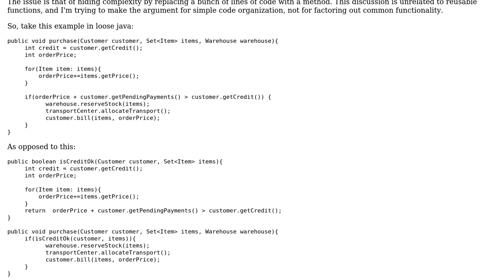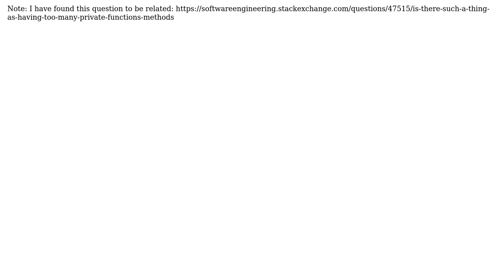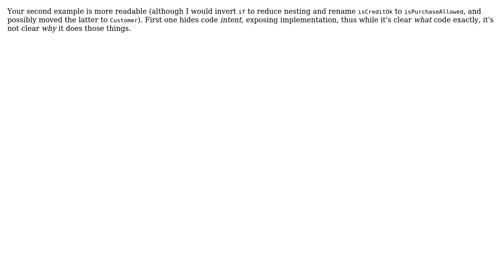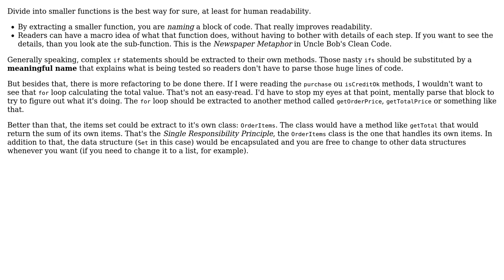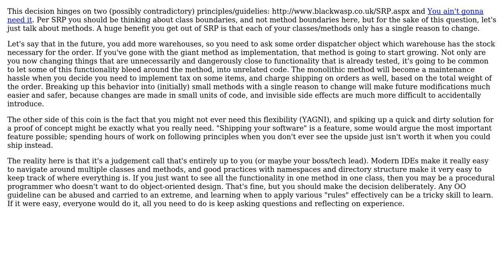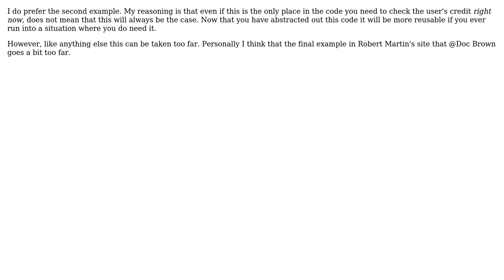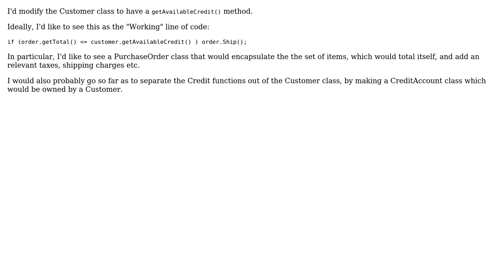Software Engineering: Hiding away complexity with sub functions (9 Solutions!!)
Software Engineering: Hiding away complexity with sub functions

With thanks & praise to God, and with thanks to the many people who have made this project possible! | Content (except music & images) licensed under CC BY-SA | Music | Images & others | With thanks to user Winston Ewert user Serg Rogovtsev user Rafael Piccolo user Miquel user K.. user GSto user Forty-Two user Doc Brown user Chris Cudmore user Chris Bye and the Stack Exchange Network Trademarks are property of their respective owners. You are responsible for your own actions.